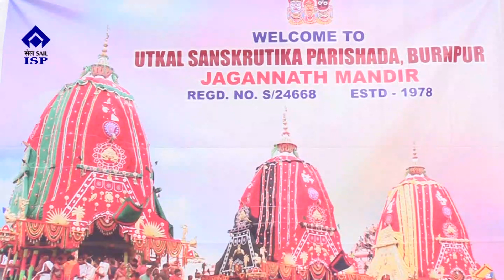0954 20 06 2023 Rath Yatra Celebrated at ISP